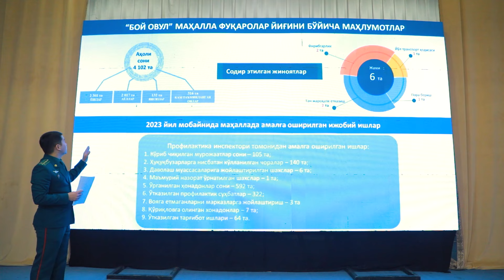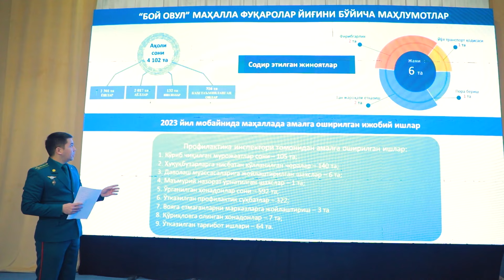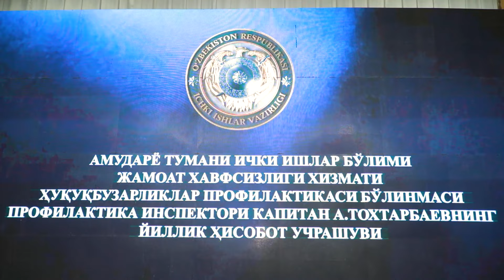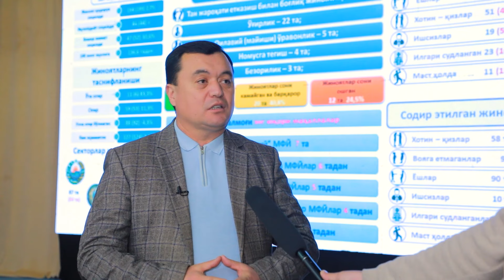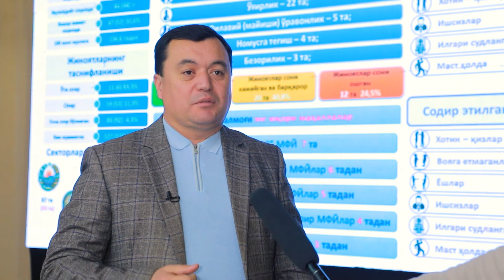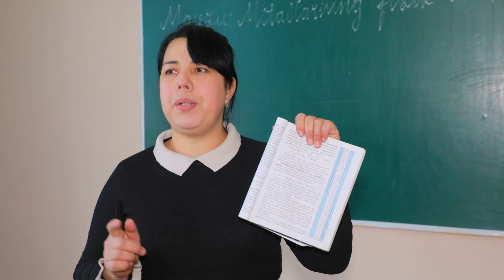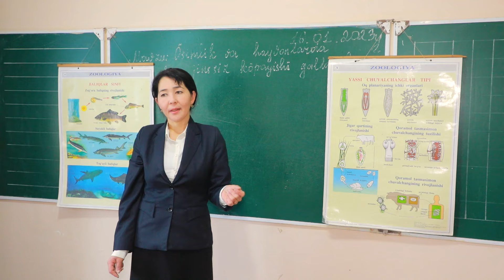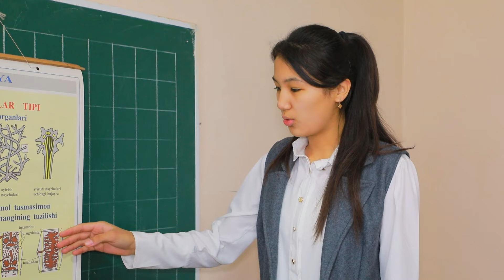Yangiliklar 23 01 2024